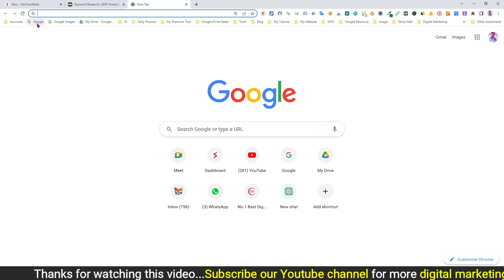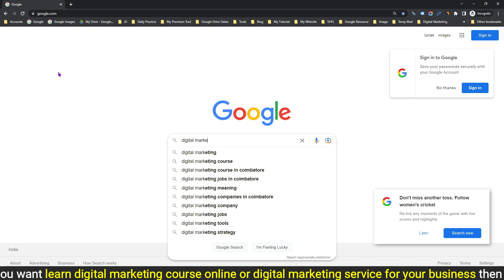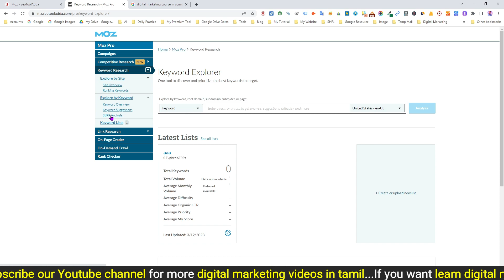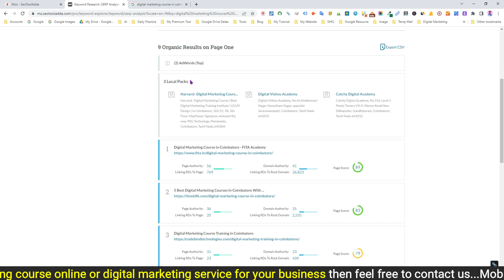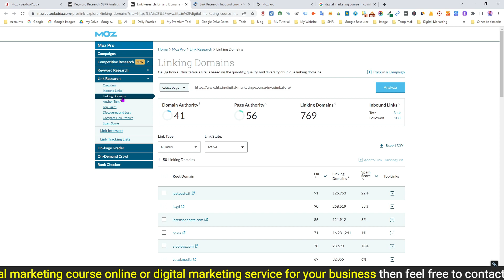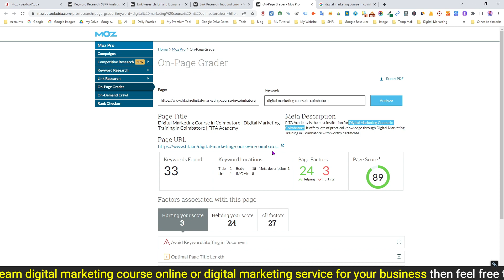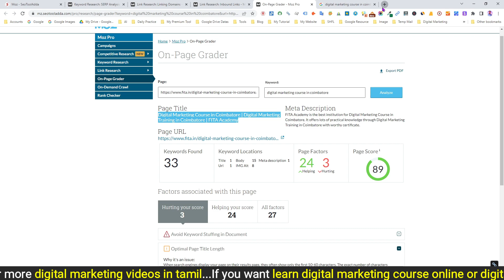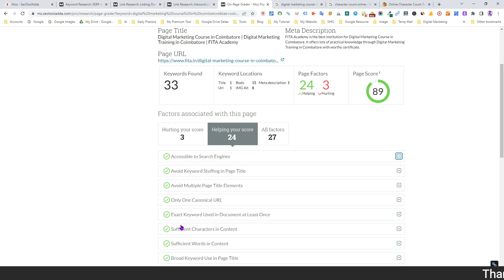Daily SEO Fix Tutorial in Tamil - How To Find Linking Domains with SERP Analysis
Today's topic is "How To Find Linking Domains with SERP Analysis in Tamil" In this video, we will discuss the importance of linking domains and how you can use SERP analysis to find them.

Linking domains are crucial for SEO, as they help increase the authority of your website and improve your search engine rankings. However, finding high-quality linking domains can be a challenging task. This is where SERP analysis comes in handy.

SERP analysis involves analyzing the search engine results pages (SERPs) to identify potential linking domains. By analyzing the top-ranking websites for your target keywords, you can identify the websites that are linking to them. These websites are likely to be relevant to your niche and could provide valuable linking opportunities.

In this video, we will walk you through the process of conducting SERP analysis to find linking domains. We will show you how to use tool like Moz to conduct a comprehensive analysis of the SERPs. We will also provide tips on how to evaluate the quality of potential linking domains to ensure they will provide value to your website.

We hope you found this information useful and that you can apply these strategies to your own website. If you have any questions or comments, please leave them below.